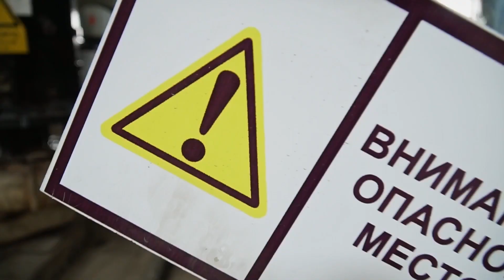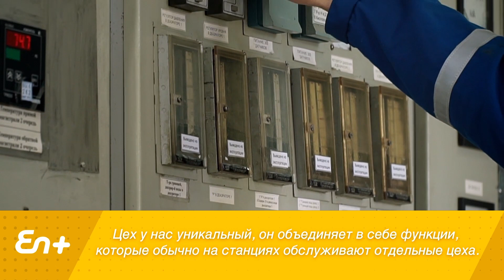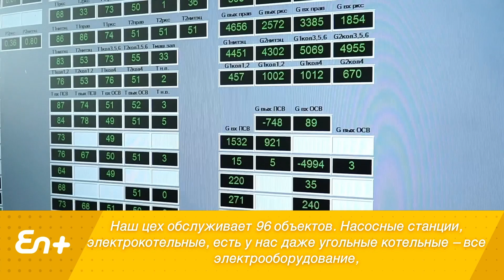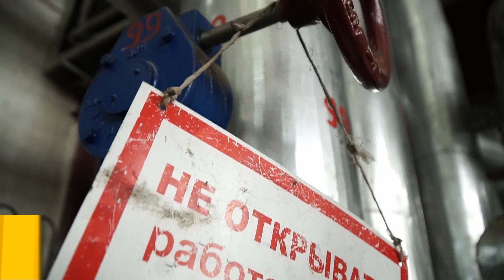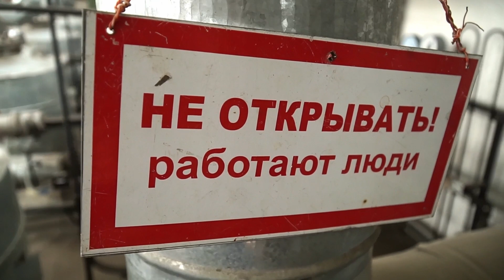Команда Эн+: Электрокотельная "Байкальская"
Как работает цех обслуживания электрооборудования электрокотельной "Байкальская"?